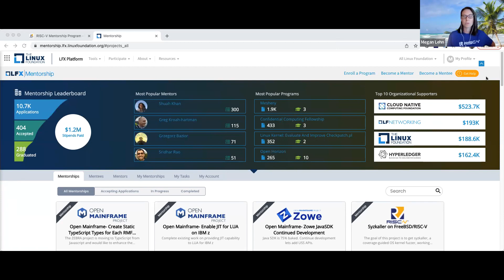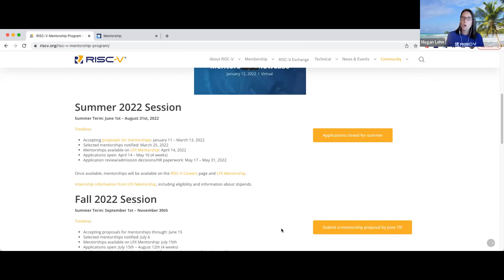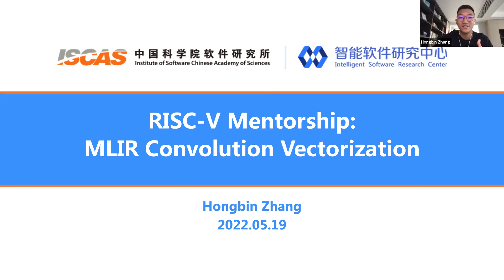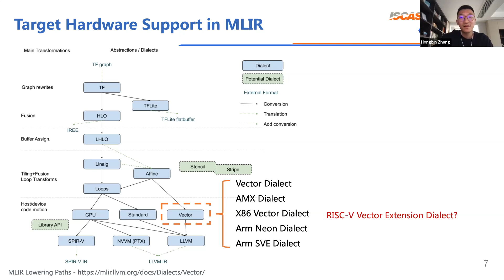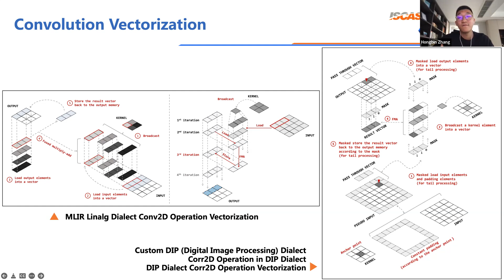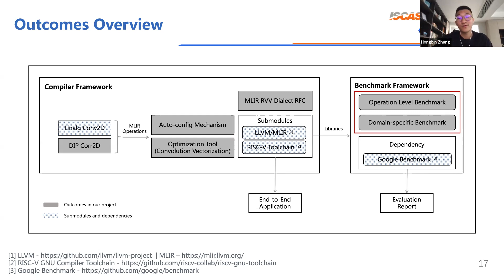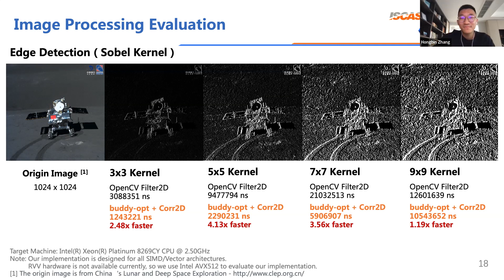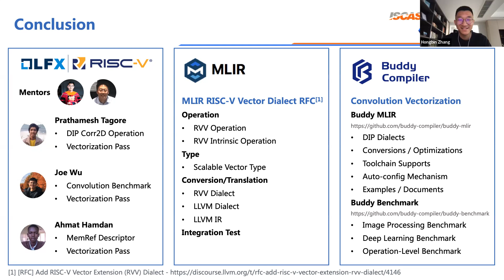RISC-V Mentorship Mentor Interview : MLIR Convolution Vectorization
Hear from Mentor Hongbin Zhang about what it was like to be a mentor for a RISC-V Mentorship project and learn about the progress of the MLIR Convolution Vectorization.

Interested in a RISC-V Mentorship?